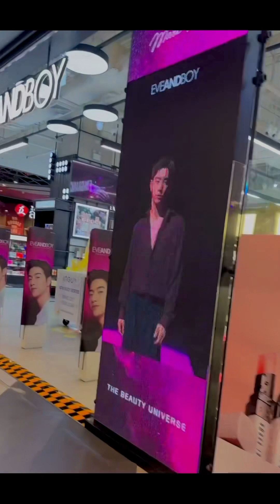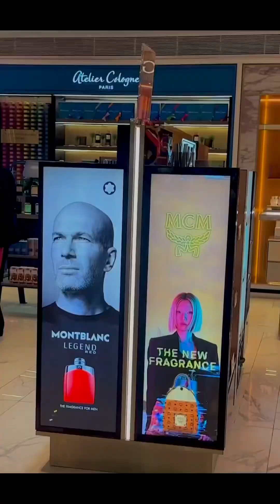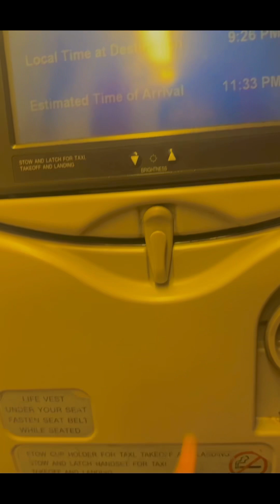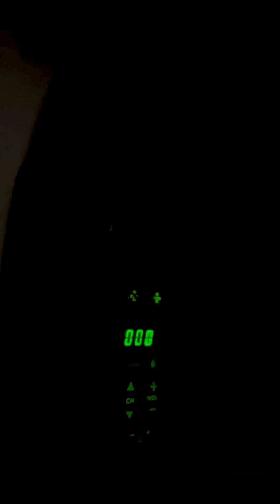Bangkok to Dhaka || by Thai airways